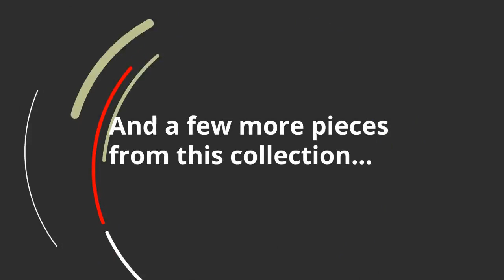Ashley Flynnter Queen Panel Bed (APK-B719-QPB) | KEY Home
Ashley Flynnter Queen Panel Bed at KEY Home!
Get details about the Ashley Flynnter APK-B719-QPB.
A fresh, new take on traditional style. The Flynnter queen panel bed meets today's design tastes with beauty and grace. Tobacco brown finish allows the natural grain of the acacia veneers to show through in an organic way. Profiled crown moulding adds depth to the headboard and footboard. This is a look you can appreciate for years to come. Mattress and foundation/box spring available, sold separately.
Mattress and foundation/box spring available, sold
Assembly required
Includes headboard, footboard and rails
Made of wood, engineered wood and veneers
Weight
267 lbs.
(120.15 kgs.)